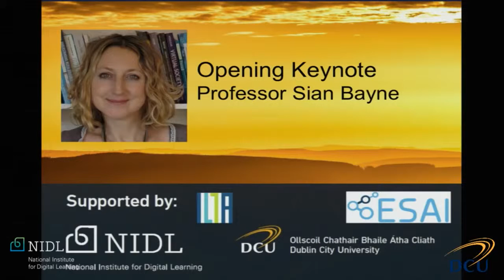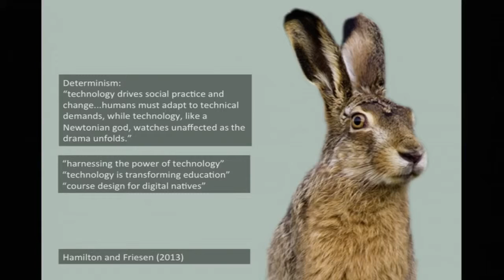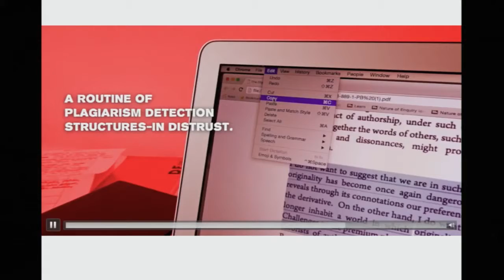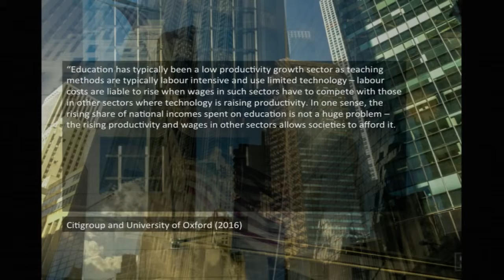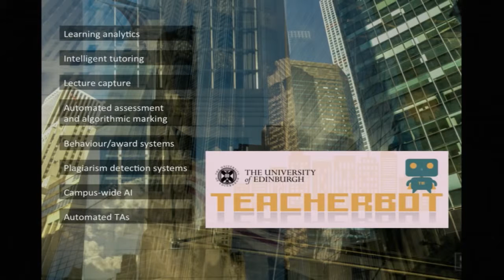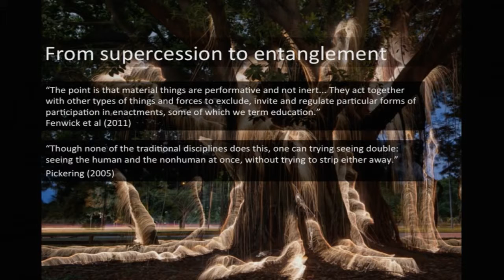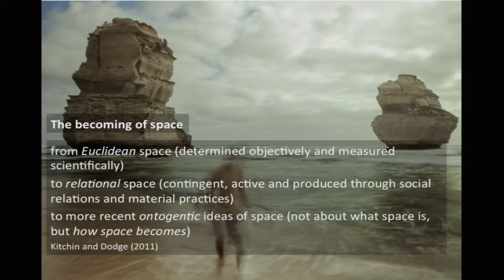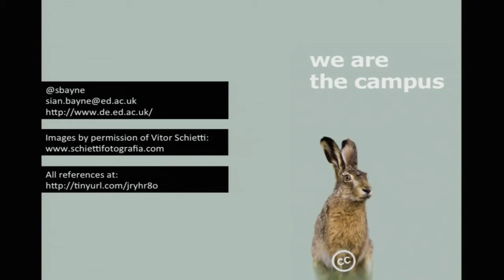Professor Sian Bayne - Digital Learning Research Symposium 2016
Keynote address by Professor Sian Bayne, The Next Generation: Digital Learning Research Symposium, Dublin City University, Ireland, 1st November, 2016